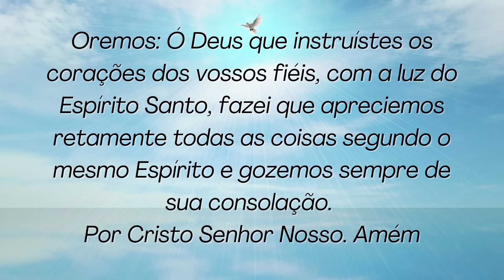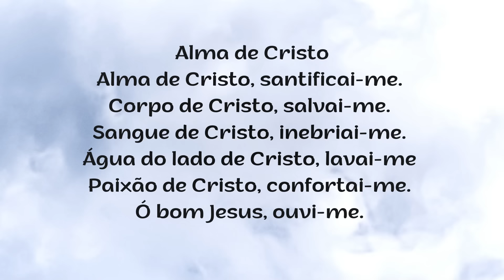ORAÇÃO DA NOITE – DOMINGO - 06.10.09.2024 - Padre Robson de Oliveira